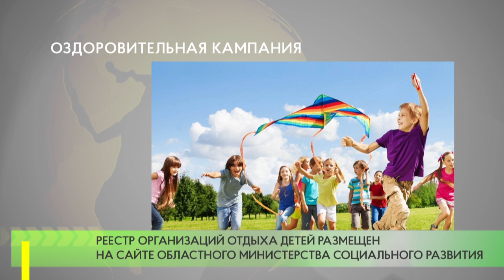Оздоровительная кампания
В 2020 году подготовка и проведение традиционной детской летней оздоровительной кампании в Подмосковье были затруднены из-за пандемии коронавируса.